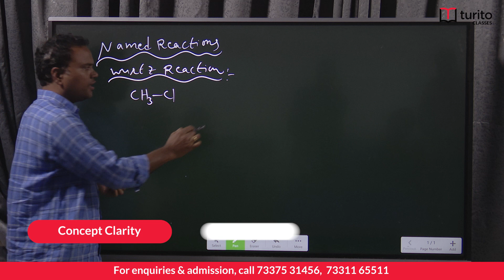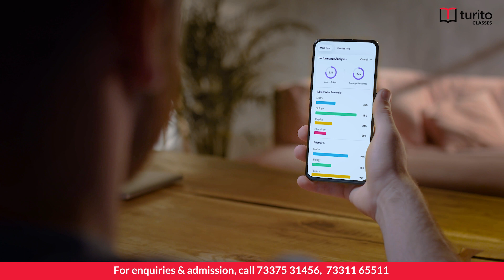Best choice for IIT, JEE and NEET preparation- Walkthrough of Turito Classes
Highest selection rate in Hyderabad in JEE and NEET 2022 & 2023

Be the next to achieve top ranks in IIT-JEE & NEET!
Admissions open for classes 11th and 12th

Day-scholar & residential facilities available
Campus Locations: Adibatla, Madhapur and Jubilee Hills.